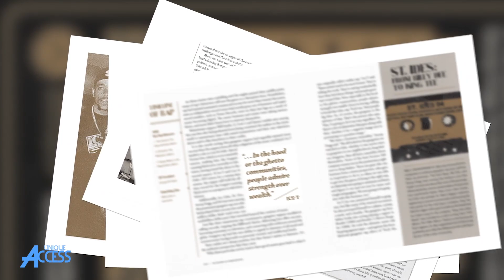Buckshot on JAY-Z Leaving Priority Records For Def Jam, Duck Down Name Origins & Why He Loves Dru Ha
Buckshot stops by UniqueAccessEnt to discuss JAY-Z leaving Priority Records for Def Jam Recordings. The Brooklyn, New York rapper also tells SorenBaker about the origins of the Duck Down name & why he loves Dru Ha.